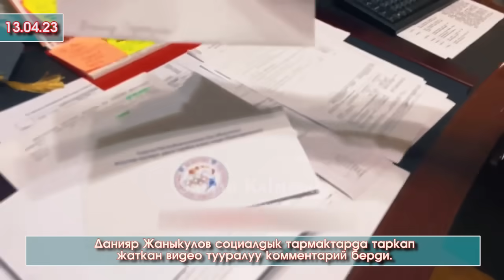ВИДЕО: Данияр Жаныкулов ЖООП берди ПАРА алып ЖАТАТ деп ТАРАП жаткан ВИДЕО боюнча! автор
автор видео: @Boron Media